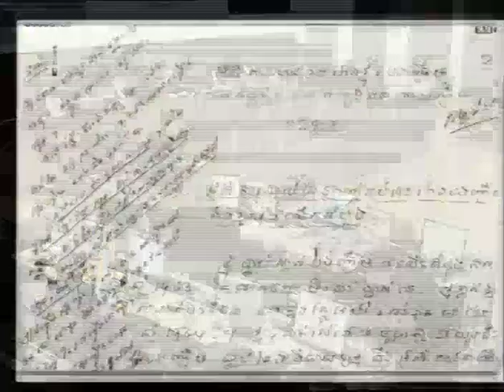Session 4 - 20 June 2016 - Case 002/02 - FL/KH